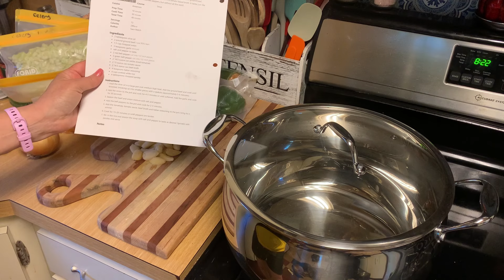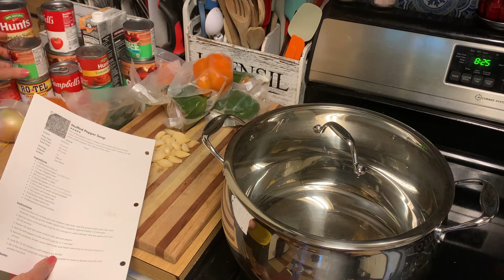How I Turned My Frozen Stuffed Bell Peppers Into Soup For The Shelf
I'm making room in my freezer by turning my frozen bell peppers into soup to put on the shelf.  Even though the rice pretty much disintegrated to nothing the soup tasted great!  Upon opening up a jar and heating it up,  I added a little bit of heavy cream and some cheddar cheese and boy did that bring it up an notch😋.  I'm so glad that I canned it up to put on the shelf. 😊

Products that are selling fast
Products climbing the charts

Forjars Brand Canning Lids

My Preserving Supplies:
Free Canning Guide from the USDA National Institute of Food and Agriculture

My Spice Islands Garlic & Herb Seasoning Blend
My Rubber Rings for Glass Top Jars
My VERONES Mason Jars 6 OZ
My Ball Complete Book of Home Preserving
Mason Jar Opener
Canning Starter Kits with Lifters
My Ladle
My Nesco Electric Canner
My Mason Jar Opener
My Ball Canning Jars
My Ball Brown Mason Jars (Amazon)
My T-Fal Pressure Canner
My Barton 16 Qt Pressure Canner
My Kitchen Crop VKP Brands Fruit Saver Steam Canner
My Tattler Lids
My Vacuum Sealer
My Vacuum Seal Bags
My Cordless Electric Jar Vacuum Sealer
My NESCO FD-75A Snack Master Pro Food Dehydrator